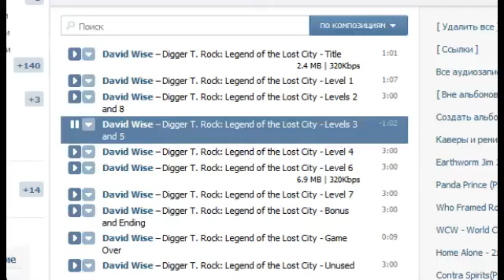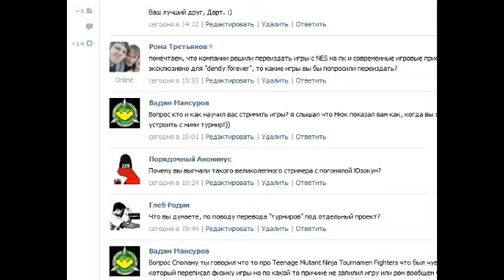Dendy Forever - Большая Админская Пресс-конференция, часть 1 2013/04/29